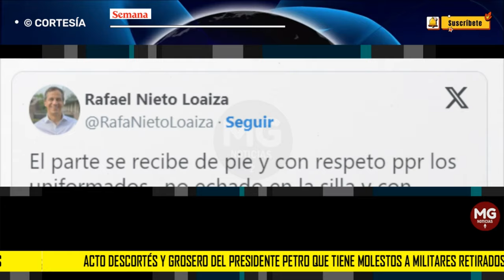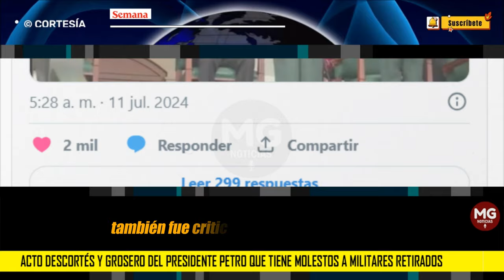🔴 ACTO DESCORTES Y GROSERO DEL PRESIDENTE PETRO QUE TIENE MOLESTOS A MILITARES RETIRADOS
De acuerdo con la tradición militar, los presidentes de la República en estos casos se ponen de pie como un acto de respeto no solo hacia el general, sino con toda una institución militar, que en este caso es el Ejército. La actitud descortés del presidente Petro también fue criticada por el exviceministro de Defensa, Rafael Nieto, quien dijo que el parte lo debió recibir de pie el presidente Petro y no sentado como se ven en las imágenes.
CONFIDENCIALES SEMANA